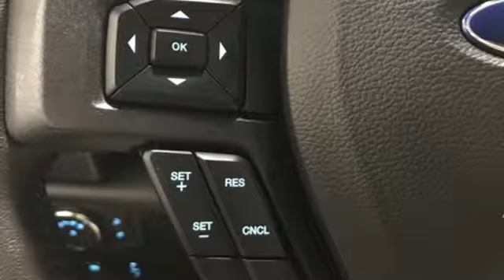New 2019 Ford F-150 Random Lake WI Plymouth, WI #8168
Year: 2019
Make: Ford
Model: F-150
Trim: XLT
Engine: EcoBoost 2.7L V6 GTDi DOHC 24V Twin Turbocharged
Transmission: 10-Speed
Color: Black
Interior: Black
Stock #: 8168
VIN: 1FTEW1EP9KFA93455
School Bus Yellow 2019 Ford F-150 4D SuperCrew XLT 4WD 10-Speed EcoBoost 2.7L V6 GTDi DOHC 24V Twin Turbocharged 10-Way Power Driver & Passenger Seats, 2-Bar Style Grille w/2 Minor Bars Painted Dark, 4.2" Productivity Screen in Instrument Cluster, ABS brakes, Accent-Color Step Bars, Auto-Dimming Rear-View Mirror, Body-Color Door & Tailgate Handles, Body-Color Front & Rear Bumpers, Box Side Decals, Class IV Trailer Hitch Receiver, Cloth 40/20/40 Front Seat, Compass, Electronic Locking w/3.55 Axle Ratio, Electronic Stability Control, Emergency communication system, Engine Block Heater, Equipment Group 302A Luxury, Fixed Backlight w/Privacy Glass, Heated Front Seats, Illuminated entry, Leather-Wrapped Steering Wheel, LED Box Lighting, Low tire pressure warning, Power Glass Heated Sideview Mirrors, Power-Adjustable Pedals, Power-Sliding Rear Window, Pro Trailer Backup Assist, Rear Under-Seat Storage, Rear Window Defroster, Remote keyless entry, Remote Start System, Reverse Sensing System, SiriusXM Radio, Traction control, Trailer Tow Package, Tray Style Floor Liner, Upgraded Front Stabilizer Bar, Voice-Activated Touchscreen Navigation, XLT Power Equipment Group, XLT Sport Appearance Package.brbrRecent Arrival! Price includes: All rebates and incentives included in price all tax, title, license and fees are not included $750 - Retail Customer Cash. Exp. 04/01/2019, $750 - Bonus Customer Cash. Exp. 04/01/2019, $750 - Ford Credit Retail Bonus Customer Cash. Exp. 04/01/2019